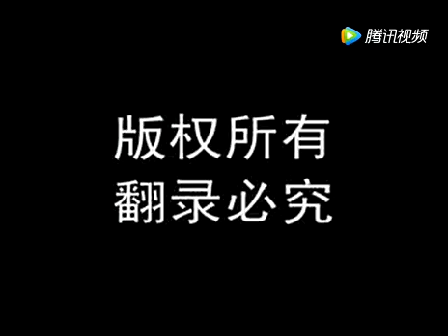【客家山歌】五句板對唱——情願唱歌過逍遙